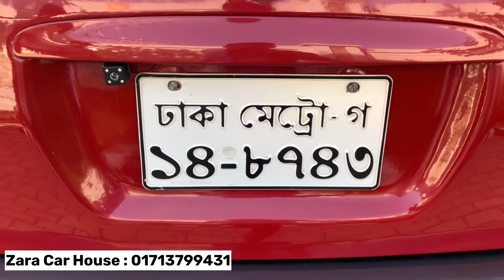(039) “ বিজয় মেলা “ ধামাকা অফারে গাড়ি কিনুন । Toyota RAUM 1500cc | Zara Car House : 01713-799431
Toyota RAUM
Model : 1998
Reg : 2004
Paper : Update
Gear : Auto
Door : Auto
Engine : 1500cc
CNG : 60
Price : 550,000 tk
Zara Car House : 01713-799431